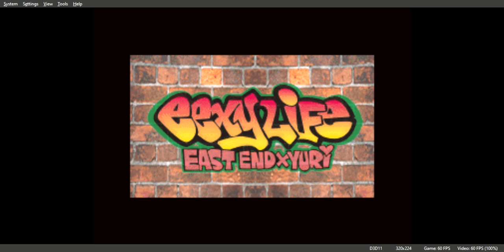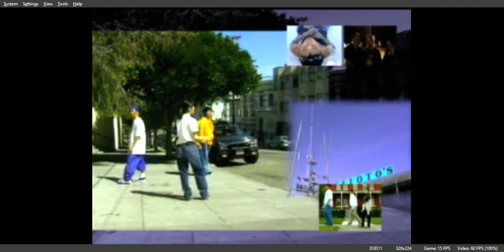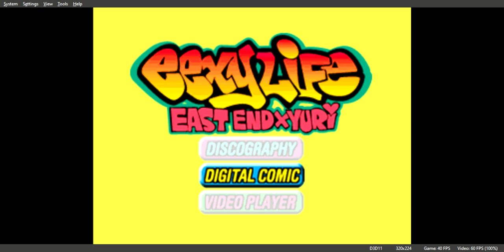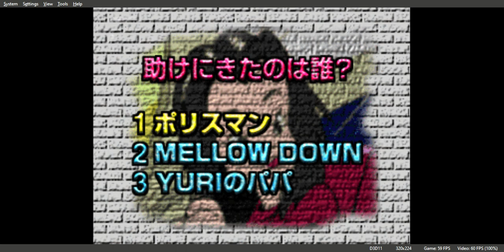East End x Yuri Eexy Life Gameplay Walkthrough PS1 FULL GAME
I only do this for you the viewer. Thanks for all the support you guys give me I appreciate it alot . - WG89